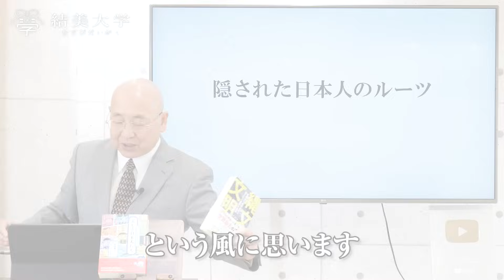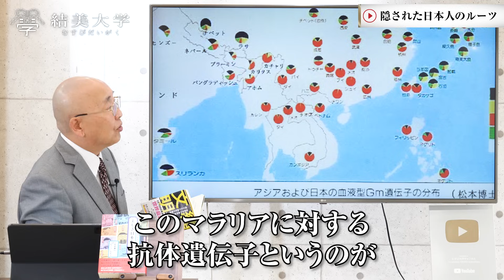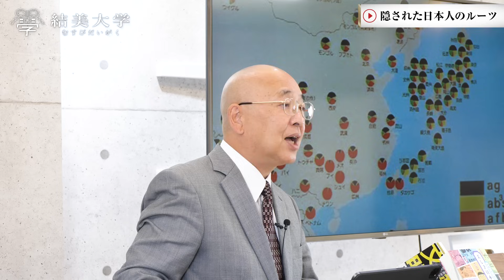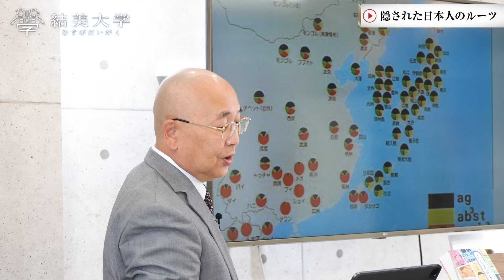DNAから分析した日本人のルーツ｜小名木善行